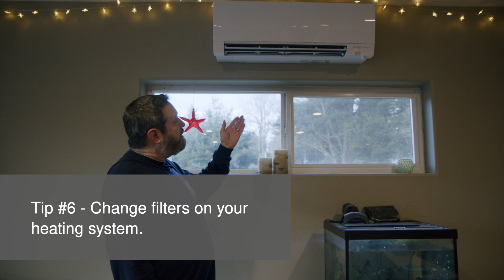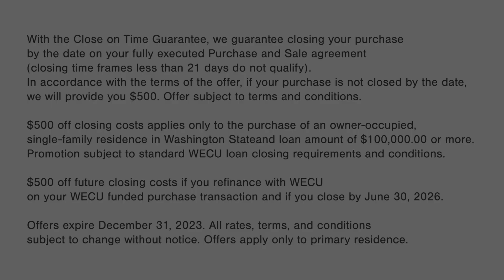WECU Real Estate Market Update | September 2023